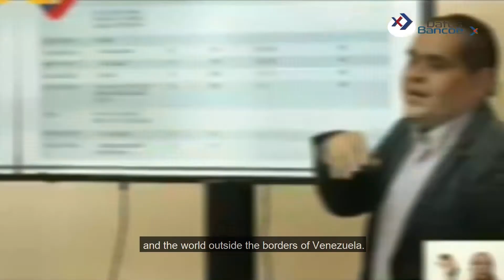DatosBancoex | Gobierno nacional impulsará la exportación del cacao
Datos Bancoex, el programa informativo del Banco de Comercio Exterior de Venezuela, que difunde información de carácter económico, comercial y cultural.⁣⁣⁣⁣

Titulares:
Ejecutivo nacional anuncia exoneración de impuestos del cacao y derivados
Gobierno nacional impulsará la exportación del cacao
Vicepresidenta Ejecutiva ratifica los avances que ha dado Venezuela en materia económica
Cacaos de Venezuela forma a emprendedores y productores para incentivar aparato productivo
Bancoex ofrece sus productos a sector exportador y emprendedor en Expoferia Cacao y Ron Miranda 2022
Conducido por: María Gabriela Rodríguez⁣⁣⁣⁣
Producción General: Maikí León⁣⁣⁣⁣
Dirección: Rafael Sánchez
Edición y Montaje: Sergio Pazmiño
Jefe de producción: Alquímedes Guzmán
Gráficos y Animaciones: Eloy Ojeda
Subtitulaje: Sahili Franco Cipriani